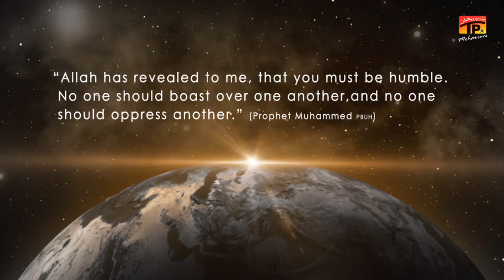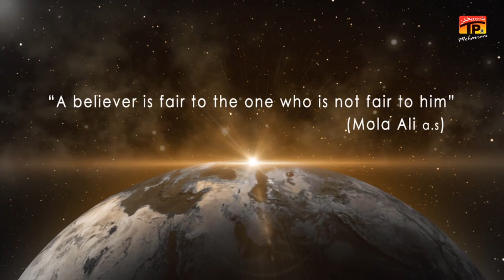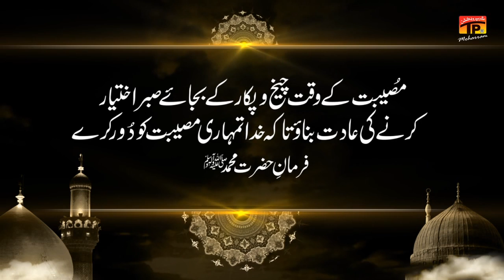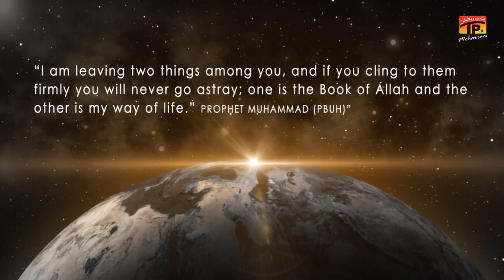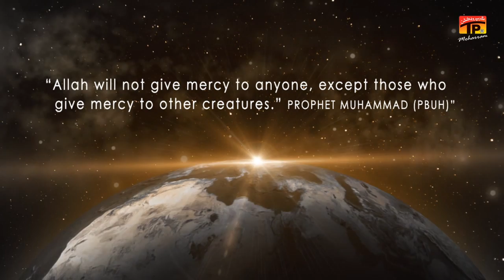Noha Shahadat E Hazrat Muhammad | Wasiyat E Rasool E Khuda | Asif Raza Khan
shahadat hazrat muhammad saw, noha hazrat muhammad saw,

Recited & Composed By: | Asif Raza Khan
Noha Title | Talwar Na Uthana -  Wasiyat E Rasool
Written By | Irfan Nagri
Video Edit & Graphics : Irfan Raza
Audio: ODS
Chorus: Rajab Ali Khan & Sonu Monu
Album | 2011
Panjtan Media Production

Welcome to the Official Channel of Asif Raza In Urdu (آصف رضا) AKA Asif Raza Khan .Asif Raza Khan started recitation since a very young age and recorded his first album in year 2000 and since then he has been doing regular album every year. Asif Raza Khan is a well known eulogy-noha, nasheed-manqabat and supplication-prayers reciter/vocalist among Shia Muslims around the world.

Noha is poetry vocalised melodically in expressing the sorrow felt by Shi’a Muslims for their leader Prophet Muhammad’s grandson Imam Hussain and his family's murders at the Battle of Karbala Iraq in the year 680 CE.

Asif Raza Khan was born and raised in Quetta, Pakistan and currently living in OSLO Norway. Asif Raza Khan has been releasing Noha/Manqabat albums since year 2000 from the age of 16.

Lyrics:

Rasol E Khuda Bilkul Jante Te Ke Log Mere Bahd Maula Ali(as) Par Zulm Zaror Karainge
Or Bohot Se Kitabo Mai Darj Hai Rasol E Pak Ne Hazrat Ali(as) Ko En Mazalim Se Apni Zindagi Mai He Agah Kar Diya
Jis Tarah Madarij Alnabuwat Mai Wazeh Tour Par Muhadis E Delhui Ne Darj Kiya Ke Rasol E Khuda(SAW) Ne Akhri Mehl Farmaya
Ali(as) Ko Bolawo..! Jab Ali(as) Aye Hazor Ne Sar e Mubarak Zano E Ali(as) Par Rakha. Or Wasiyat Karne Lage.
Aye Ali(as)...! Mere Bahd Bohot Se Nagawar Batain Tumhe Paishh Ayenge..!
Apko Wasiyat Karta Ho Dil Tang Na Karna Sabr Karna...! Log Dunya Pasand Karainge Tum Akhirat Ikhtiyat Karna...!
Talwar Na Uthana. !
Kehte Te Murtaza(as) Se... Ye Shah E Deen Ke Nana...
Talwar Na Uthana. !
Bahd Az Hayat Mere...! Dushman Ho Ghar Zamana. !
Talwar Na Uthana. !
1. Main Apne Khon E Dil Ka Darya Baha Chuka Ho. !
Barish Te Pataro Ki Won Mai Naha Chuka Ho...!
Lekin Khuda Se Apna Wada Nibha Chuka Ho...!
Meri Tarah Se Tum Bhi Wada Yahe Nibhana. !
Talwar Na Uthana. !
2. Zulmat Ki Intha Ho Ya Fouj E Ashqiya Ho...!
Dar Jal Raha Ho Ya Phir Har Gam Par Jafa Ho...!
Mohsin(as) Ki Ho Shahadat Ya Mout Ki Qaza Ho...!
Us Waqt Sabr Kar Ke Farsh E Aza Bichana...!
Talwar Na Uthana. !
3. Rah E Khuda Mai Main Ne Dekhi Har Aziyaat...!
Kaghaz Qalm Ke Badle Hizyan Ki Wo Tuhmat
Khaliq Ki Bargah Mai Phir Bhi Na Ke Shikayat...!
Umat Ke Haq Mai Tum Shikwa Na Lab Pe Lana...!
Talwar Na Uthana. !
4. Phir Mustafa Ne Ro Kar Haider Ko You Pukara
Bahd Az Nabi(saw) Ke Tum Ho ISLAM Ka Sahara...!
Bakhshish Ki Rah Tum Ho Tum Deen ka Kenara...!
Tum Sabr Ke Khuda Ho Dunya Ko Ye Batana...!
Talwar Na Uthana. !
5. Umat Se Pir Risalat Ka Ajr Ye Milega
Zehra(sa) Pe Khud Ke Ghar Mai Rone Pe Hoga Pehra...!
 Umat Se Us Ghadi Bhi Har Giz Na Karna Shikwa...!
Zehra(sa) Ke Waste Tab Hojra Alag Banana...!
Talwar Na Uthana. !
6. Irfan Mustafa(saw) Ka Jab Waqt E Akhri Ta...!
Dil Mai Te Deed E Akbar(as) Lab Par Ali(as) Ali(as) Ta...!
Sajde Mai Kibrya Ke Asif Mera Nabi(saw) Ta...!
Hato Main Hat E Haider(as) Lab Par Ta ye Tarana...!
Talwar Na Uthana. !

Official Clarification : Our aim is to only propagate the message/tragedy of Karbala and we DO NOT allow any advertisement / commercials to run on our videos. Just_Azadari AsifRazaKhan & Team.